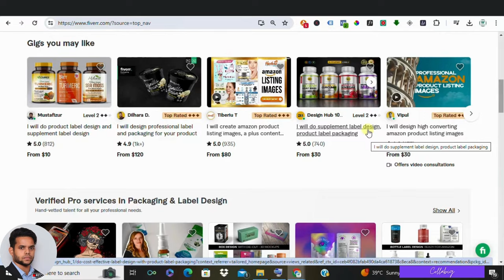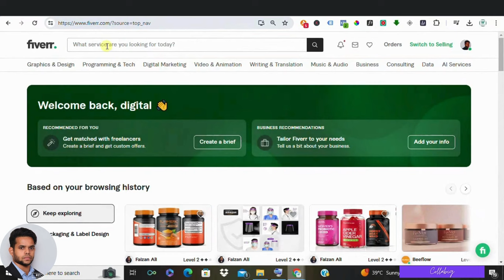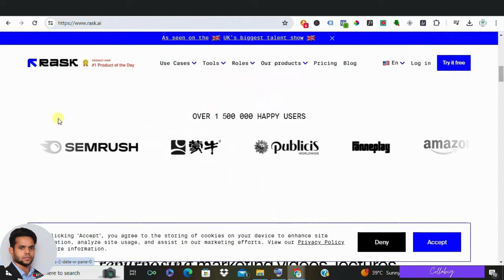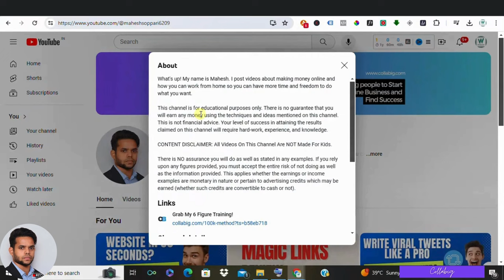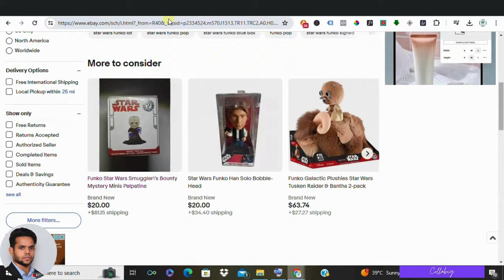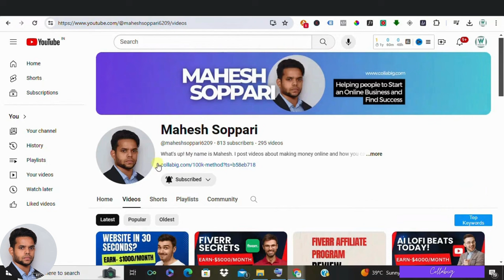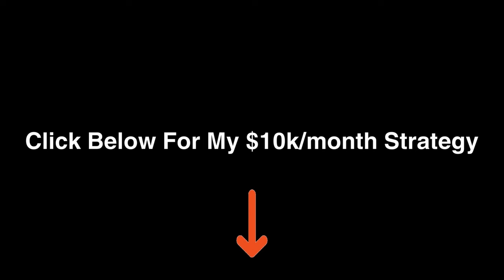3 Work-From-Home AI Jobs: Earn Up to $50/Hr (NO EXPERIENCE Required!)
3 Work-From-Home AI Jobs: Earn Up to $50/Hr (NO EXPERIENCE Required!)

Tired of freelancer platforms? Discover 3 HIGH-PAYING work-from-home jobs leveraging AI!  This video reveals how to build websites, translate YouTube videos, & create e-commerce stores for clients - ALL with AI tools.  NO EXPERIENCE NEEDED!

Here's what you'll learn:

Find clients who NEED your services (Email finding included!)
Master FREE AI tools that streamline your workflow (Website builders, translation tools & more!)
Negotiate TOP RATES and earn up to $90 per hour!
Perfect for beginners & experienced freelancers!  These in-demand jobs offer endless income potential.

FREE Bonus: Sign up for my email newsletter for weekly tips on building your online business!